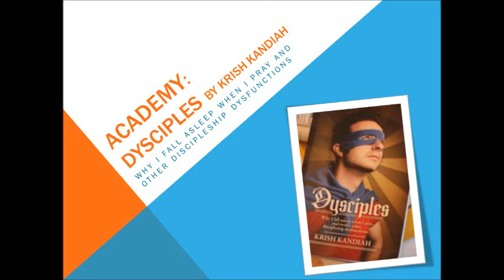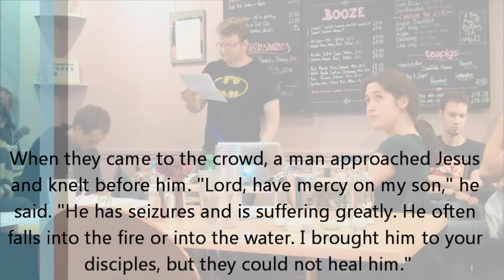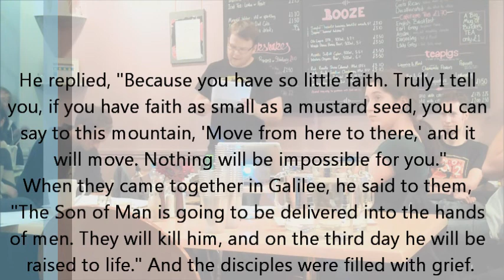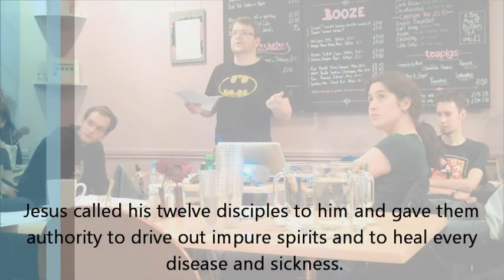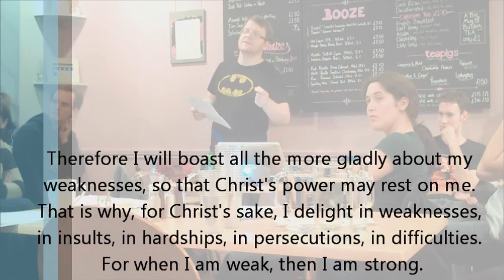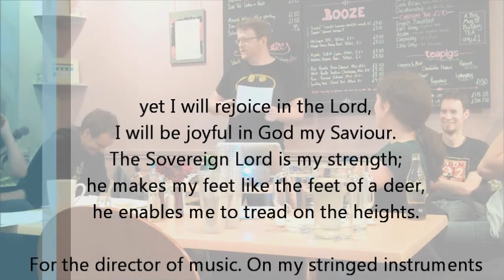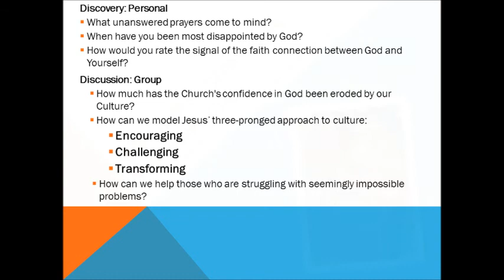Academy: Dysciples - Disappointed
Academy: Dysciples

At the start of our new season of Academy... Pete is Disappointed.
"Why I Can't Move Mountains"